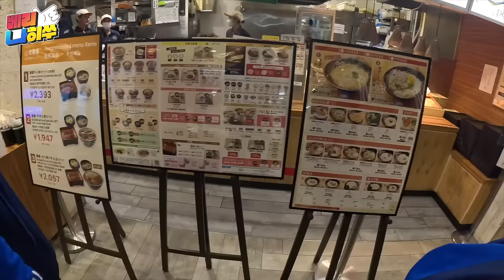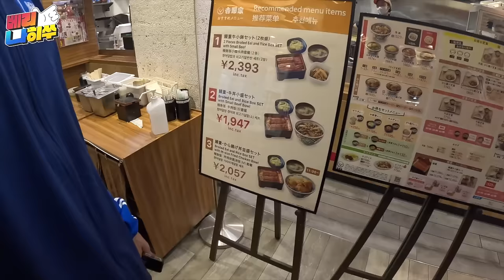[울산HD VLOG] 이시가키 - 가고시마 이동! 🛫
일본에 패치 된 석호가 있어서 뭐든 다 가능함

이시가키 - 오키나와 - 가고시마

가깝고도 먼 이동